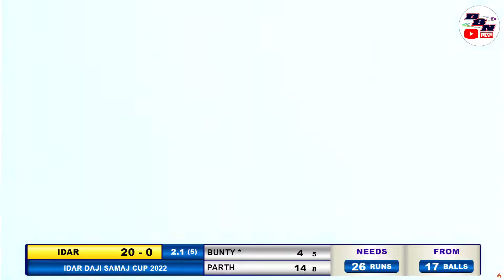DAY 1 || MATCH NO 2 || KINGS OF IDAR VS CHITRODA CHAMPS || IDAR DAJI SAMAJ 2022 || DBN LIVE